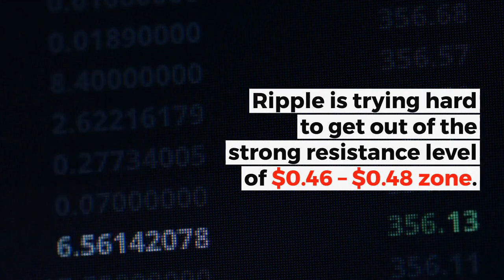Ripple To Turn Bearish? | XRP Technical Analysis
Could Ripple's bullish streak be at an end? Find out in our latest technical analysis.